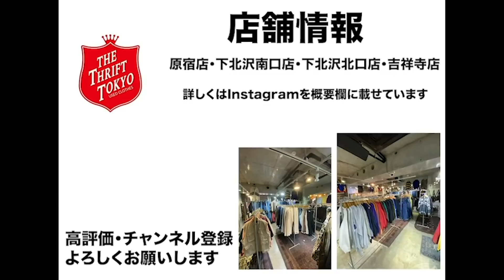【菅田将暉さん着用!!】古着の3Dニットを使った90年代コーデを分かりやすく紹介🔥【古着屋店長】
【今回着用アイテム商品ページ一覧↓】

【①コーデ】
■ネイビー3Dニット

■Dickies グリーンワークパンツ

■marlboro ma-1

【②コーデ】
■ライトブルー3Dニット

■Dickies ネイビーワークパンツ

【③コーデ】
■TUNDRA ブラック3Dニット

■エンジパーカー

■ブラウンコーデュロイパンツ

【④コーデ】
■90s レッド3Dニット

■LEVI’S560 デニムパンツ

■PACKERS グリーンナイロンジャケット

【⑤コーデ】
■ネイビーフルジップ3Dニット

■ベージュコーデュロイパンツ

■CPOジャケット

このアカウントの運営者は店長のトオルです^^
トオルのInstagramにてYouTubeの更新情報・Thriftの商品情報なども更新していますので、良ければ下記のURLからフォローお待ちしています😄

■トオル個人活動
【トオル個人youtubeチャンネル】
トオルの私服を使ったよりコアな服装をご紹介^^
お勧めな古着屋・ファッション情報を細かく紹介しています！

■ファッションメディアサイト「Demeanor」
トオルが立ち上げたファッションサイトです。
自信が個人で職にしているカメラマンとしてのHPであり、作品を載せる場でもある。